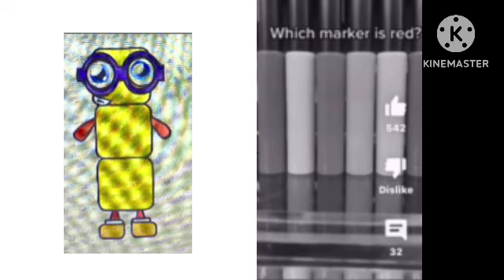Tuber block 3 is not correct